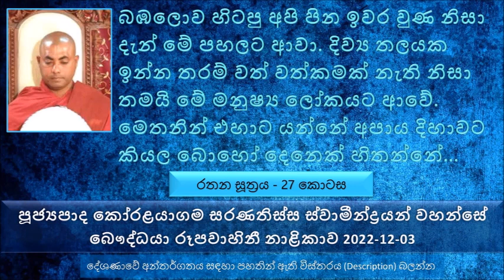Rathana Sutta - 27 Ven Koralayagama Saranathissa Thero 2022.12.03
මෙතක් සාරාංශය
ඇල්ම ඇති කරවන අර්ථයෙන් රත්නයක් තිබෙනවා කියල සඳහන් කරන්නේ සක්විති රජතුමාගේ චක්‍ර රතනය
බුද්ධ රතනය ළඟ චක්‍ර රතනය කුමක් කරම්ද කියල ධර්මයේ සඳහන් වෙනවා
දිව්‍යමය චක්‍ර රතනය යම් කෙනෙකුට ඇති කරන ඇල්ම බුදු රජාණන් වහන්සේ ඇති කරවන ඇලීමෙන් සොළොස් කලාවක් තරම් වත් වටින්නේ නැති බව...
ප්‍රථම ධ්‍යානය මොන තරම් සුවයක් ද කියල මාගන්ධිය සූත්‍රයේ සඳහන් වෙනවා
අතීතයේ අදට වඩා කොච්චර දියුණුද ?
විවේකයෙන් උපන් ප්‍රථම ධ්‍යාන සුවය දිව්‍යලෝකයේ සුවයට වඩා උසස් බව සඳහන් වෙනවා. භාග්‍යවතුන් වහන්සේ ඇති කරන රතන..
රතන කියන දේ නැවත ආකාර දෙකකට බෙදෙනවා
සවිඥාණක රතනය සහ අවිඥාණක රතන
අවිඥාණක රතන  කියන්නේ ඉන්ද්‍රිය සම්බන්ධයක් නැති රතන
අවිඥාණක රතන ලෙස හඳුන්වන රන් රිදී  මුතු මැණික්  සවිඥාණක  රතනයන්ගේ සැරසීම සඳහා යොදාගනු ලබයි
සවිඥාණක රතන කියන්නේ හස්ති, අශ්ව වැනි පණ සහිත රතන
සවිඥාණක  රතනයත් නැවත දෙයාකාරයට බෙදනවා
සත්ව සවිඥාණක  රත්නයට වඩා මනුෂ්‍ය සවිඥාණක  රතන ( ගහපති, පරිනායක රතන ආදී  ) වටිනවා
ස්ත්‍රී රත්නයට වඩා පුරුෂ රතනය උතුම් බව සඳහන් වෙනවා
සක්විති රජතුමාගේ බිරිඳ මොකද රත්නයක් වෙන්නේ..
අගාරික රතනයක් තමයි සක්විති රජතුමා, සක්විති රජතුමා සිල්වත්..
බඹලොව හිටපු අපි ඒ පින ඉවර වුන නිසා දැන් මේ පහලට පහලට ආවා. දිව්‍ය තලයක ඉන්න තරම් වත් වත්කමක් නැති නිසා තමයි මේ මනුෂ්‍ය ලෝකයට ආවේ. මෙතනින් එහාට යන්නේ අපාය දිහාවට තමයි කියල බොහෝ දෙනෙක් හිතන්නේ නැහැ.
මේ භුක්ති විඳින්නේ පෙර පිනමයි. ඒ නිසා පුළුවන් තරම් පින්  රැස්කරගන්න.
සෝවාන් වහන්සේ  අතින් පන්සිල් කැඩෙන්නේ නැහැ
සෝවාන් වෙන්න ඉස්සෙල්ල තමයි පන්සිල් රකින්න ඕන. සෝවාන් වෙලා නෙමෙයි පන්සිල් රකින්නේ.